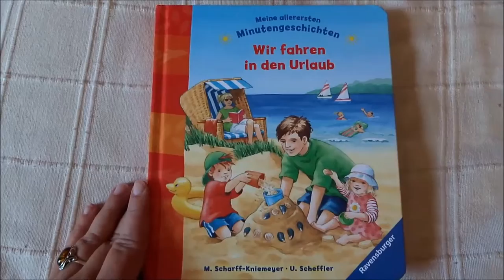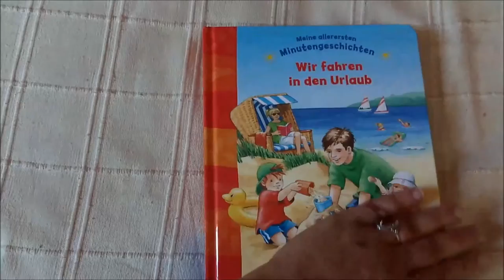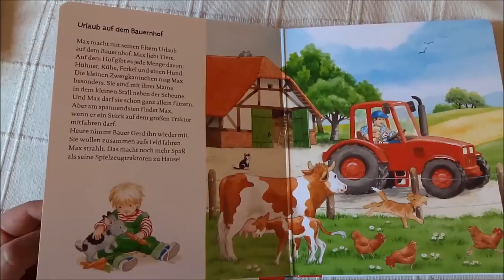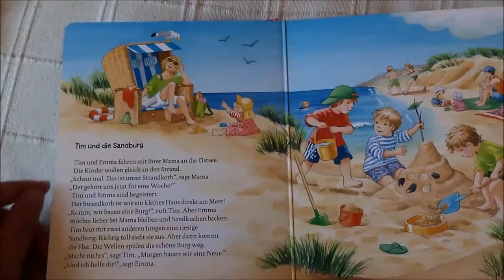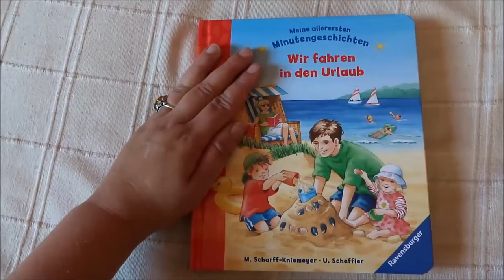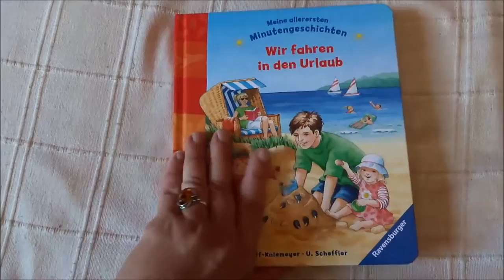Blick ins Kinderbuch: "Wir fahren in den Urlaub" von Ursel Scheffler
Für mein Kinderbuchblog Kinderbibliothek gebe ich einen kleinen Einblick ins Kinderbuch "Wir fahren in den Urlaub" von Ursel Scheffler.

Kurzbeschreibung:
Endlich Urlaub. Da geht es an die Ostsee zum Burgenbauen am Strand, auf den Bauernhof zu den vielen Tieren, in die Berge, wo die Seilbahn fährt oder ein Campingurlaub, der spannend ist. Komm mit!

Buchinfo:
Ursel Scheffler: Wir fahren in den Urlaub
Ravensburger Verlag, Ravensburg 2015
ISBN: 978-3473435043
Illustration: Marlis Scharff-Kniemeyer
Ausstattung: 24 Seiten, Pappbilderbuch
Preis: 6,99 €
Vom Verlag empfohlenes Lesealter: ab 1 Jahr